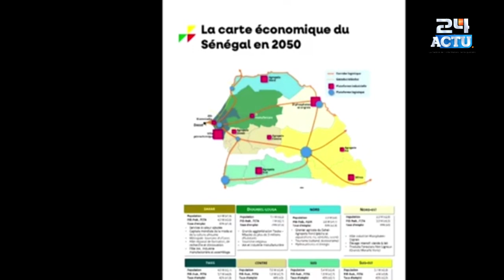SONKO tacle sévèrement Bougane "Nitt Boko Fan Wé Di Tibb Tankk Diko Marquage A La Culotte Dangay..."